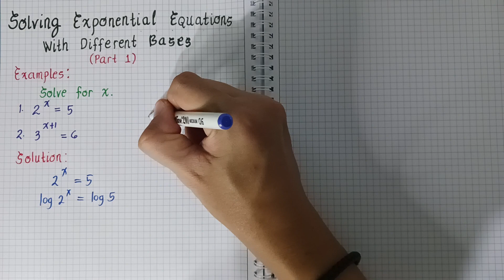General Mathematics | SOLVING EXPONENTIAL EQUATIONS WITH DIFFERENT BASES (Part 1) | Grade 11